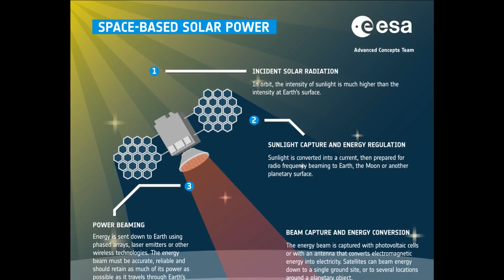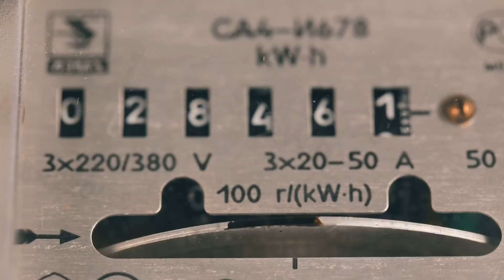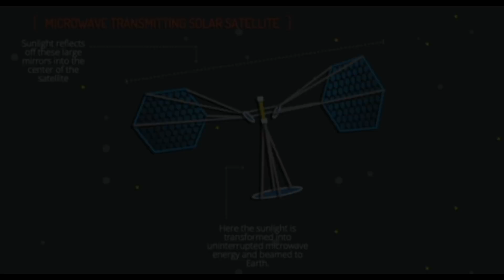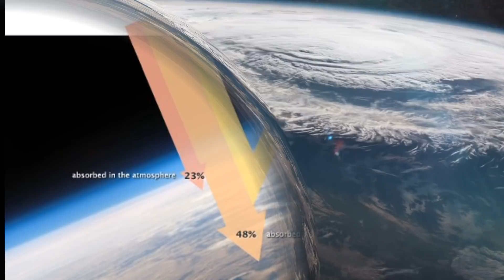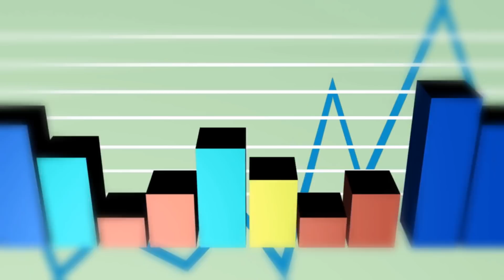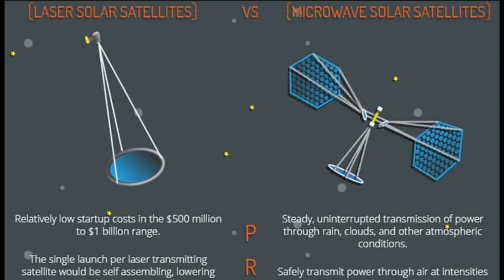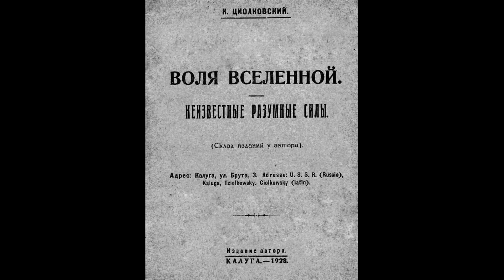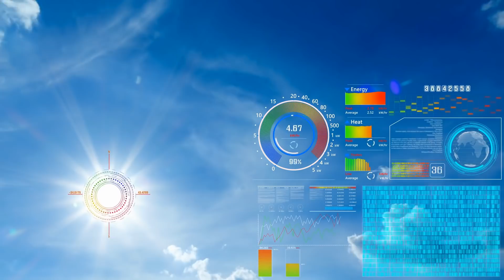Uzaydan Elde Edilen Yüksek Miktarda Güneş Enerjisinin Uygulanabilirliği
Dünyada güneş enerjisi bulut örtüsü, atmosfer ve mevsimsellik ile büyük ölçüde azalır. Gelen tüm güneş radyasyonunun yaklaşık yüzde 30'u asla yeryüzüne ulaşmaz. Uzayda ise güneş her zaman parlıyor, Dünya'nın eğimi gücün toplanmasını engellemiyor ve güneş ışınlarının yoğunluğunu azaltacak bir atmosfer katmanı da yok. Bu, güneş panellerini uzaya yerleştirmeyi cazip bir olasılık haline getirir.

Uzay temelli güneş enerjisi (SBSP) oldukça açıklayıcıdır: Uzayda güneş enerjisini güneş panelleri aracılığıyla toplama ve ardından onu Dünya'ya dağıtma kavramıdır. Dünya atmosferinden dışarıya çıktığımızda, güneş enerjisi üzerindeki karasal kısıtlamalardan da kaçmış oluruz. Artık güneş enerjisinin bize ulaşmaması konusunda endişelenmemize gerek yok .Avrupa Uzay Ajansı'na (ESA) göre, güneş ışığı atmosferin dışında 11 kata kadar daha yoğun ve mümkün olan maksimum ışık miktarını yakalamak için 7/24 güneşe bakabilir.Uydu güneş panelleri, insan ırkının kullanabileceğinden daha fazla enerjiye erişebilir.

uzayda,güneş,ışığından,faydalanmak,yeni,teknolojiler
space,universe,solar,system,energy,NASA,ESA
uzaydan elde edilen yüksek miktarda güneş enerjisinden yararlanmak
verimlilik,yenilenebilir,temiz,su,çevre,dostu,renewable,